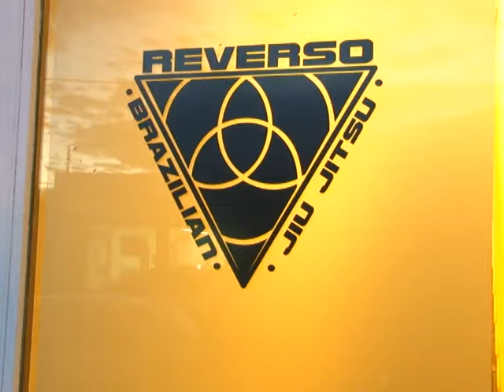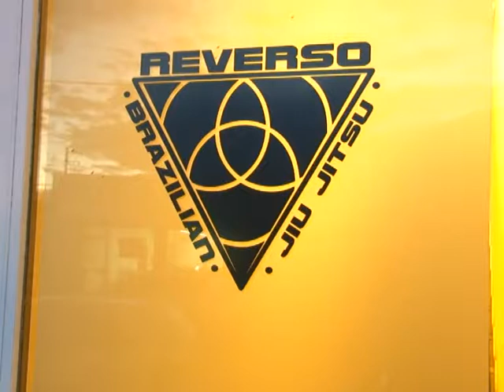Buenos Aires Open Jiu Jitsu 2017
El Jiu Jitsu es una disciplina que desde hace tiempo crece en nuestra localidad, tal es así que dos riograndenses consiguieron importantes premios en el Buenos Aires Open Jiu Jitsu 2017.